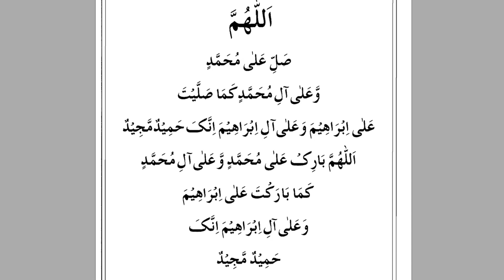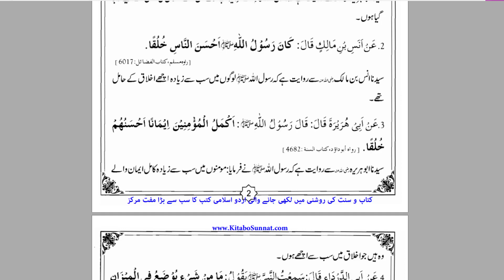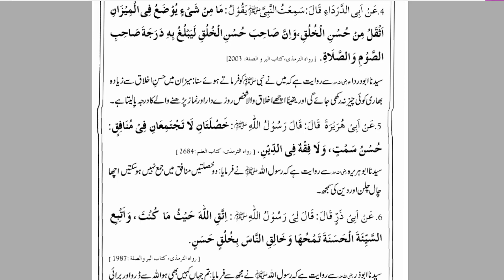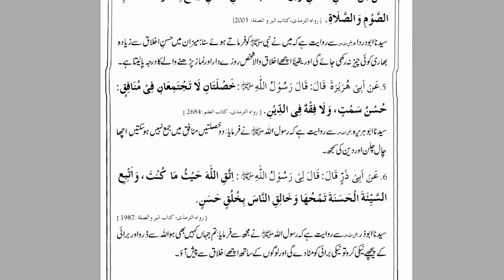Husn e AkhlaqKi Ahmiyat Aur Fazilat | By Dr Farhat Hashmi